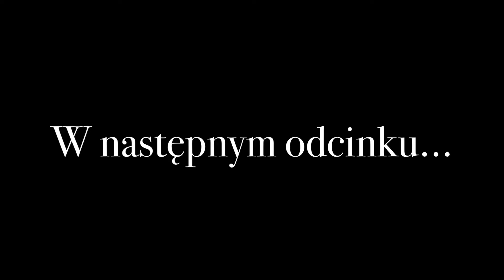Zapowiedź - 8 odcinek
W najbliższy piątek o 22:00 premiera kolejnego odcinka, a naszym gościem tym razem gwiazda ostatniego filmu Patryka Vegi - aktor, Dawid Czupryński! 😎🔥

Do usłyszenia!

Marika & Bastek